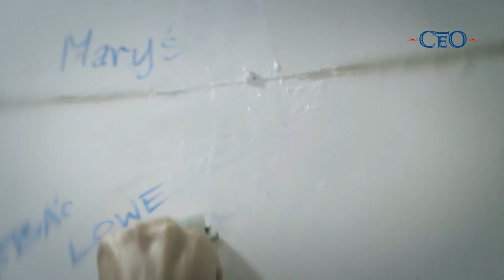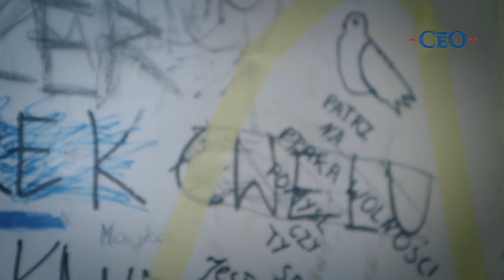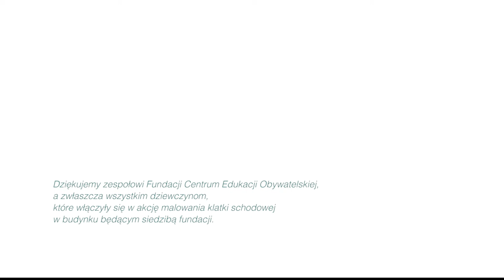Julia i Ania, duet Julianna Płaczysko - kobiety w przestrzeni publicznej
Zobaczcie film pokazujący kobiety w niestandardowych rolach. Duet Julianna Płaczysko pomaga mieszkańcom wpływać na przestrzeń wokół nich i walczyć z chaosem wizualnym w najbliższym otoczeniu.

Film powstał w ramach programu Centrum Edukacji Obywatelskiej "Równe/Różne. Wspieranie równości płci w szkołach"

Program jest współfinansowany przez Unię Europejską, program Erasmus+

Wystąpiły: Julia Biczysko, Anna Płachecka, duet Julianna Płaczysko
Realizacja: Martyna Tokarska | .kolektyw